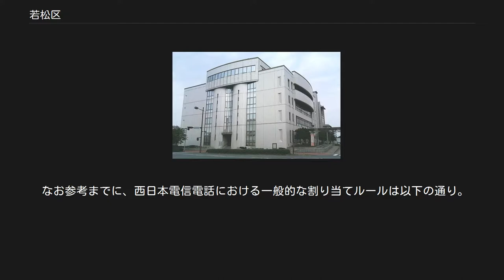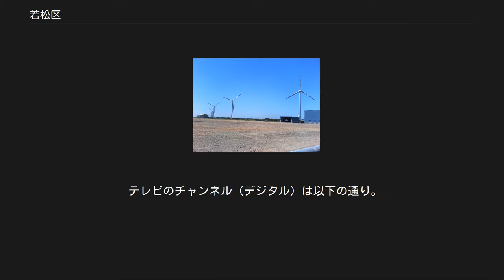若松区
若松区（わかまつく）は、北九州市を構成する7区の行政区の一つである。
 若松区は北九州市の北西部に位置する。
洞海湾と響灘に囲まれ、東部に古墳が散在するなど歴史は古く、自然に恵まれている。
 若松北海岸は玄海国定公園に含まれ、白い砂浜と響灘の激浪に刻まれた玄武岩、露出した岩礁の眺めが美しいことで有名である。
市内で唯一の岩屋海水浴場・脇田海水浴場があり、マリーンスポーツのスポットとして注目されている。
脇田漁港の「汐入の里」は大勢の人で賑わいをみせている。
 グリーンパーク・響灘緑地は北九州最大の総合公園で、サイクリングコース、野鳥の観察ゾーン、サイクリングターミナル、ひびき動物ワールドなどがある。
また、グリーンパークの大芝生広場、熱帯生態園、バラ園などは市民の憩いの場となっている。
 若松南海岸通りの「若松バンド」は、大正時代の建物を中心とした近代港湾都市固有の帯状の都市空間で、かつて日本一の石炭積出港として栄えた歴史を伝えている。
 文化の面では、若松出身の芥川賞作家・火野葦平の資料館が若松市民会館内にあり、葦平ゆかりの資料が展示されている。
また、当時の状態で復元された葦平の旧居「河伯洞（かはくどう）」も一般公開されている。
 「あじさい祭り」の会場でもある高塔山からは、若松の街並み、若戸大橋、響灘、関門海峡を一望できる。
山頂には葦平文学碑、万葉植物園、河童封じの地蔵などがあり、四季折々の花が咲き誇る。
 自然を残しながらも一方で、近年、響灘埋立地では資源循環型社会の実現を目指し、北九州エコタウン事業が展開されている。
エコタウンでは環境関連技術の開発やリサイクル産業の集積が進んでいる。
 「ひびきコンテナターミナル」は、東アジアと北米などとを結ぶ日本海ルートに面しているという地理的優位性を活かし、国際物流拠点港としての役割が期待されている。
港湾の後背地には事業用地が広がり、物流関連産業や加工組立産業などの企業の立地が相次いでいる。
 ひびき灘臨海工業団地の一角には風力発電施設「エヌエス ウインドパワーひびき」が立地するほか、響灘東地区の沖合では新エネルギー・産業技術総合開発機構によって洋上風力発電の実証研究を行う国内初の「洋上風況観測タワー」が設置されている。
 若松区西部及び八幡西区北西部の北九州学術研究都市は、｢アジアに開かれた学術研究拠点｣と｢新たな産業の創出･技術の高度化｣を目指し､2001年にオープンした。
理工系の国・公・私立大学や研究機関が同一キャンパスに集積し、学術研究機能と産業界との連携促進により、アジアの先端産業都市の実現を目指している。
 洞海湾をはさんで戸畑区と隣接しているが、かつては渡船が唯一の交通手段であったところ、1962年（昭和37年）に若戸大橋が開通し戸畑、小倉方面との往来が飛躍的に改善した。
若戸を直接結ぶ唯一の幹線である同大橋は開通当初より予測を大きく上回る交通量のために交通渋滞が著しく、この解消と市街地をバイパスする物流ルートの構築を目的とした若戸トンネル（新若戸道路）が2012年（平成24年）に開通した。
 熊襲を征伐した時、仲哀天皇と神功皇后が海に霊石を見つけ、これを神体として祀り、神社の海辺に小松を植えた。
お供をしていた武内宿弥が「海原（うなばら）の滄瞑（そうめい）たる、松の青々たる、我が心も若し」（松が一面に瑞々しい緑色をしていて、その向こうに青々とした海が広がっているのを見ていると私の心も若やいでくる）と言ったことから、「若松」の地名になったと伝えられている。
 若松区誕生以降の歴史について記述する。
若松市時代の事柄については、若松市#歴史を参照。
 響町・風力発電の風車群 若松区中心部 旧古河鉱業若松ビル 高塔山公園 グリーンパーク・響灘緑地 若松北海岸 岩屋海岸 響灘埋立地 ※北九州市役所の若松区の行事・まつりもあわせて参照されたい。
 以下に示す市外・市内局番は総務省の公開情報による。
近年、通信自由化で従来のパターンが通用しなくなっている。
 西日本電信電話 以下、エリア分類不明。
若松区内にも、以下のパターンに該当する電話番号の一部が存在する。
 なお参考までに、西日本電信電話における一般的な割り当てルールは以下の通り。
 携帯電話は、NTTドコモ・au・SoftBankの3社については区内のほとんどの地域で利用可能となっているが、山間部で繋がらない地域がある。
世代交代が進められていることもあり、3G（第三世代）以降のサービスに関して、エリア拡大のための基地局整備等が進...